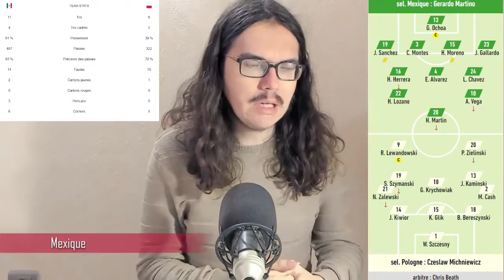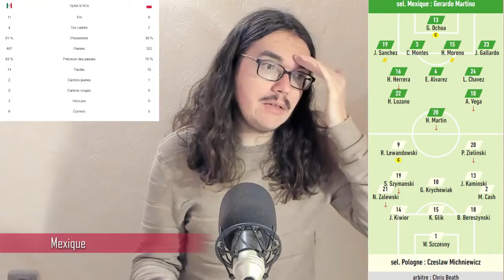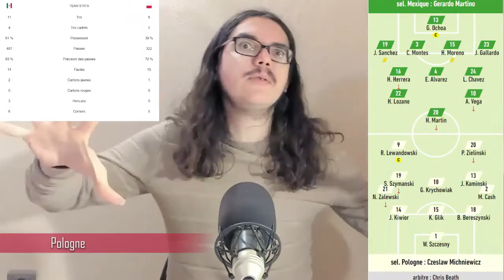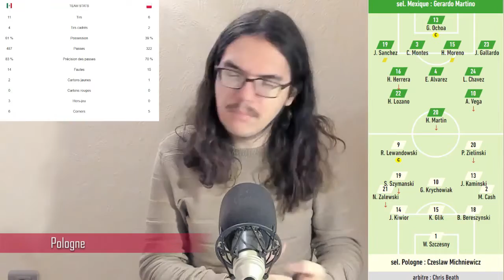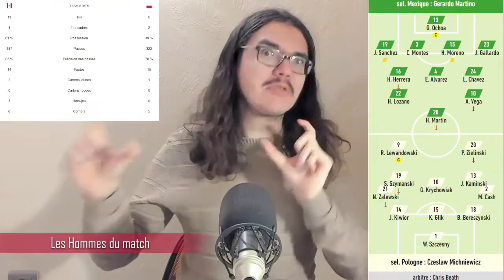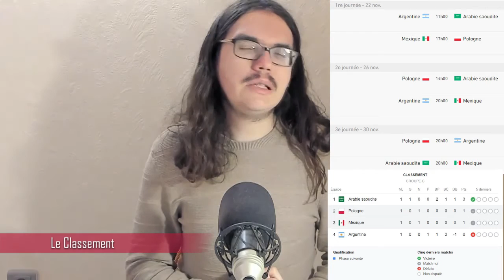⚽Coupe du monde 2022🇶🇦 : Mexique🇲🇽-Pologne🇵🇱 (Groupe C)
Salut tout le monde, j'ai décidé de faire le débrief du match entre le Mexique et la Pologne. On fera un bilan de cette rencontre de Coupe du Monde. On parlera notamment du niveau assez moyen des deux formations qui n’ont pas produit un grand football.

00:00 Introduction
01:05 Mexique
03:23 Pologne
06:20 Les hommes du match
08:05 Le Classement